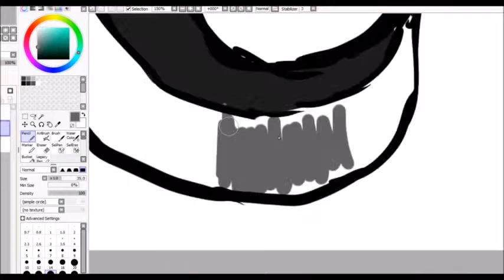MalKontent Badge Speed Art